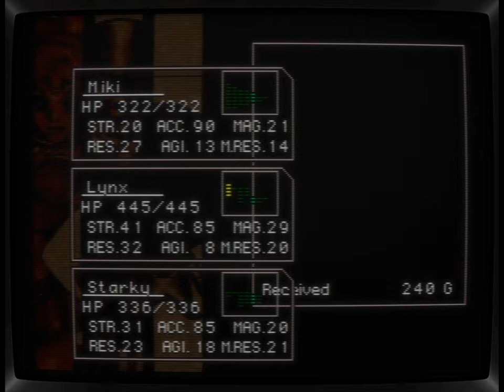Chrono Cross | Episode 08 - The Dragon God's Blessing | CRT Shader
Chrono Cross (クロノ・クロス, Kurono Kurosu) is a critically acclaimed role-playing game developed by Square for the PlayStation, directed by Masato Kato. Released in 1999 in Japan and 2000 in North America, it is the spiritual sequel to Chrono Trigger.

Set in a richly detailed world called El Nido, the story follows protagonist Serge, who discovers an alternate reality where he died as a child. As players navigate multiple dimensions, they encounter a vast roster of over 40 recruitable characters, each with unique backgrounds and abilities. The game features a unique turn-based battle system and a narrative that blends themes of identity, memory, and the impact of choices across realities.
- CHAPTERS -
00:00:00 - intro
00:00:24 - Exploration
00:20:58 - Yellow Dragon
00:54:34 - Blue Dragon
01:14:18 - Red Dragon
01:37:00 - To Gaea's Navel
01:51:00 - Green Dragon
02:39:53 - White Dragon